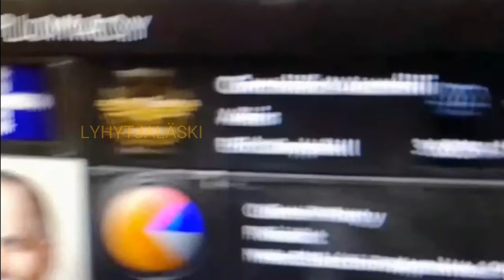Kyösti kallio Illuminati??? (Hoi4 meme)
When australia is fascist then there will be potrait of kyösti kallio (finnish leader in non-alligned ideology)